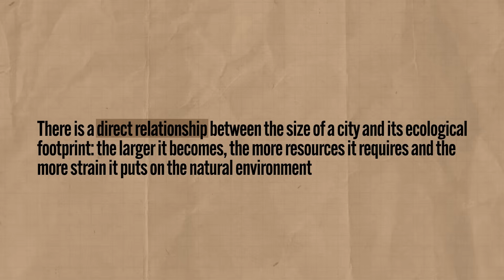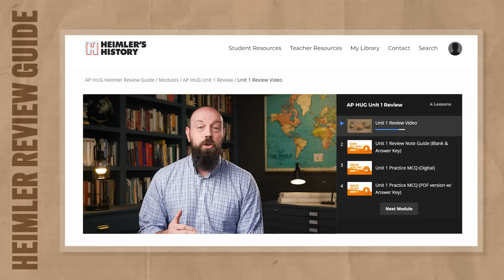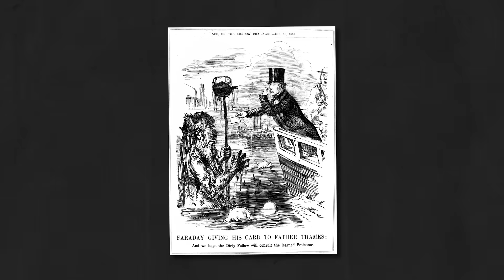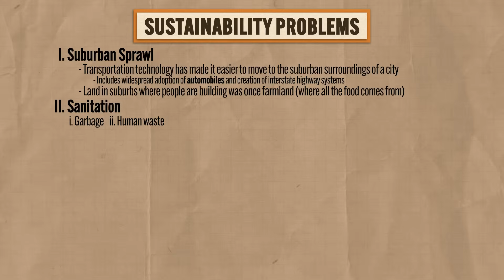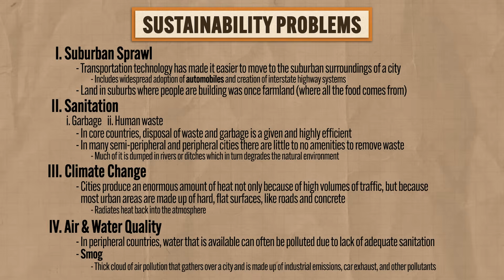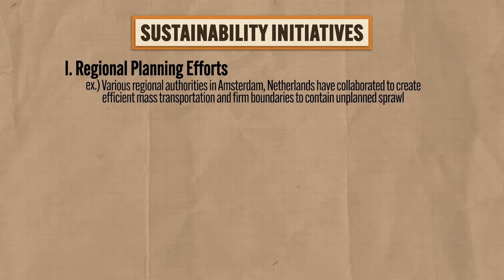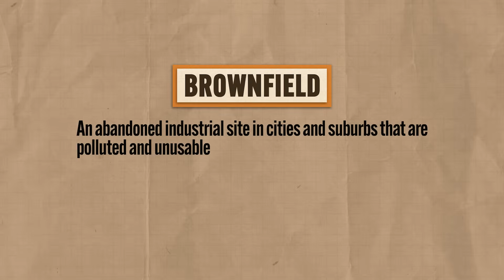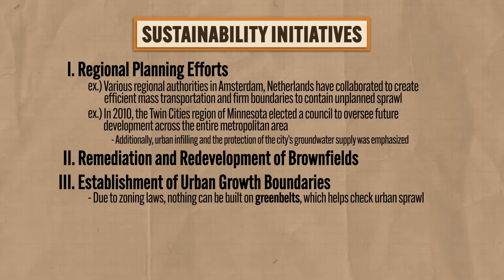Urban SUSTAINABILITY is HARD [AP Human Geo Review—Unit 6 Topic 11]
In this video Heimler covers everything you need to know about AP Human Geography Unit 6 Topic 11 (6.11) which is all about the difficulty of keeping cities sustainable in the face of the huge demands of urban ecological footprints. Suburban sprawl, sanitation issues, and climate change all contribute to the difficulty of effective urban sustainability initiatives.